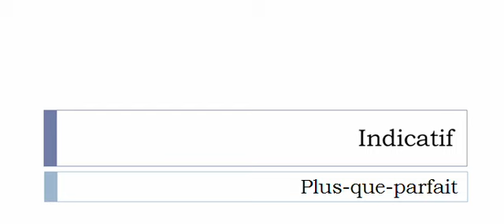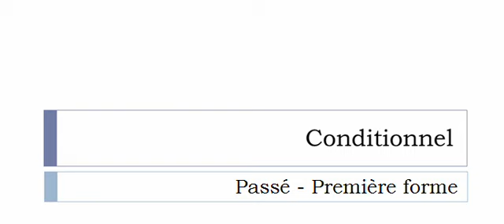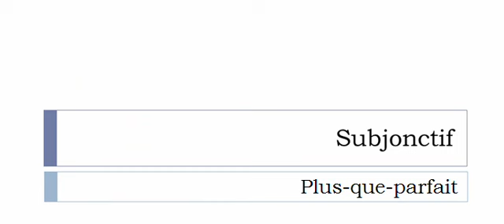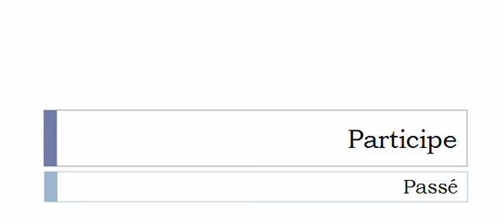Curso de francés = Conjugación = Vaseliner